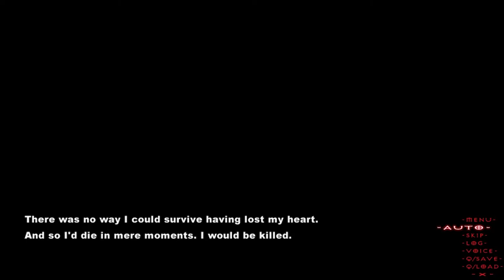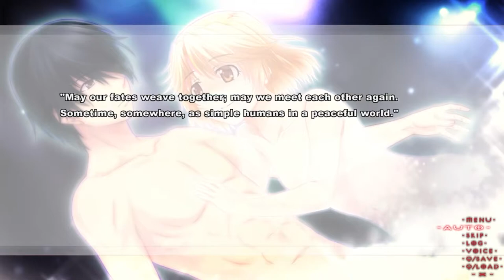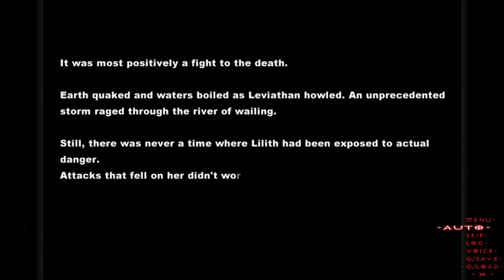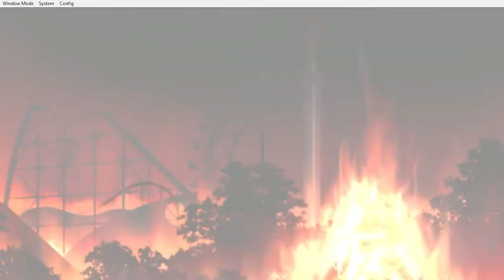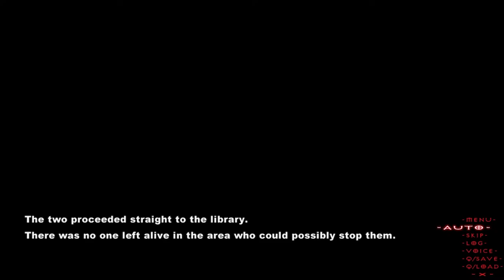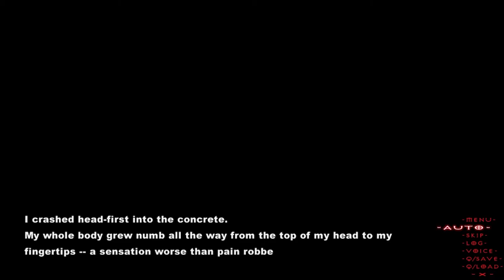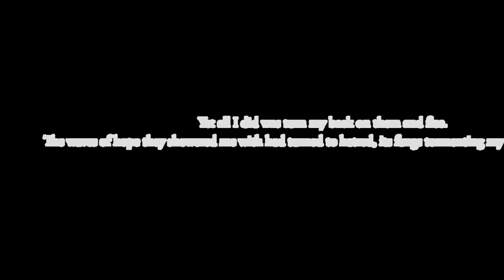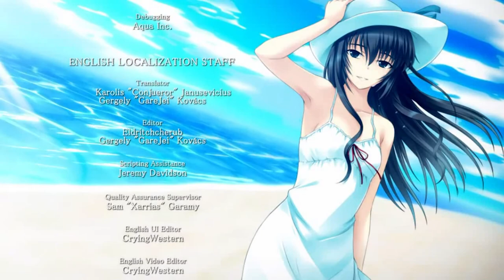[Tokyo Babel] Lilith True end (Celebrate the ordinary life) [No Commentary]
Developer: propeller
Release Date: March 31st, 2016
Platform: Windows (PC)
Language: English text, Japanese audio
Genre: Action, Visual Novel
-Meet the demon lord Astaroth
-Hinoue Wataru, the boy who devoured a demon
-I would cry for you
-Yes
-Pry further
-Participate in the party
-She came here to be friends
-Not exactly
-Choose Lilith